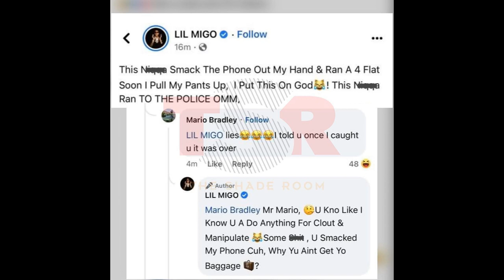Yo Gotti's Artist Lil Migo (CMG) Slapped by Grove Hero